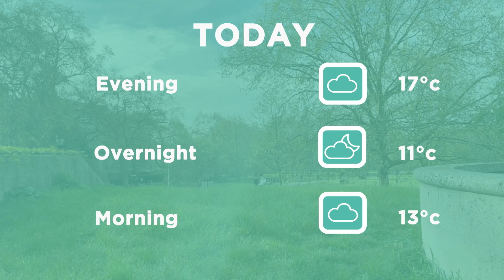Sara Firth, Presenter Reel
Presenting Showreel.